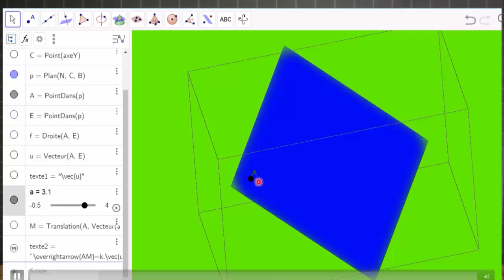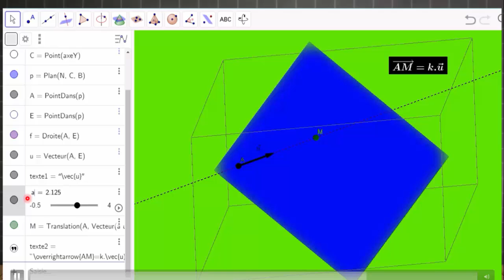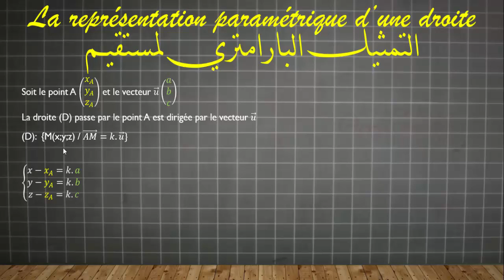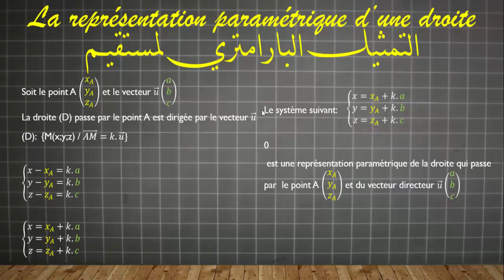la représentation paramétrique d'une droite التمثيل البارامتري لمستقيم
السلام عليكم وتحية طيبة للجميع
سنحاول في هذا المحتوى شرح مفهوم التمثيل البارامتري لمستقيم بالاعتماد على برنام  géogébra .
هذا المفهوم نتناوله في درس الهندسة الفضائية المقرر بالسنة الثانية باكالوريا
بالتوفيق